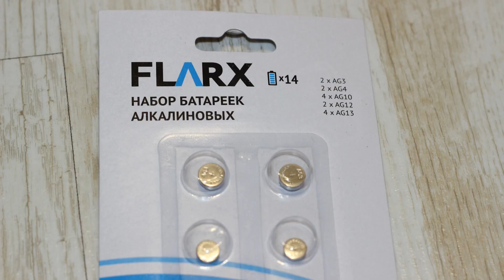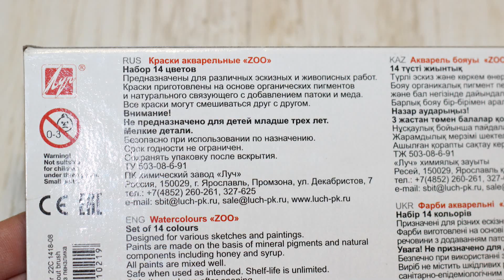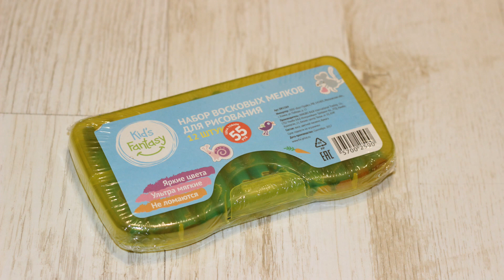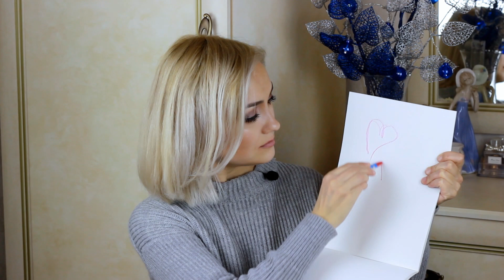ПОКУПКИ FIX PRICE | ФИКС ПРАЙС НОЯБРЬ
фикс прайс покупки самые дешевые покупки фикспрайс атмосфера счастья новинки атмосфера счастья atmosfera schastya atmosferaschastya